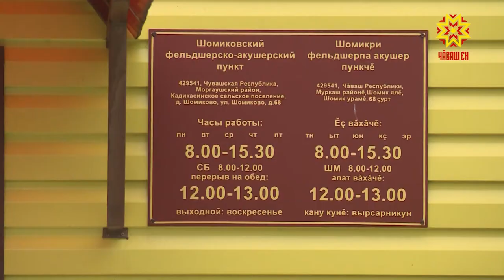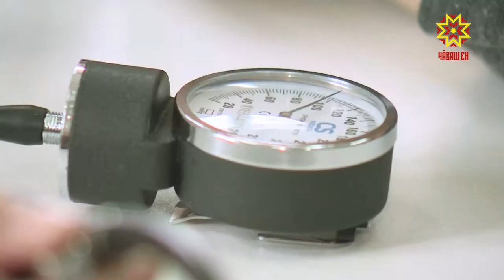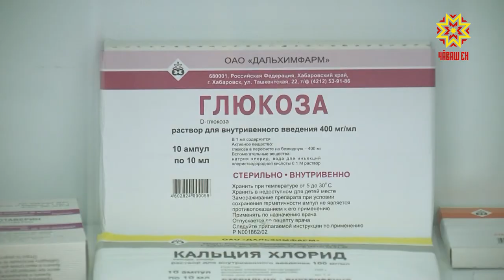Высокоскоростной интернет становится доступным и для жителей районов республики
Высокоскоростной интернет становится доступным и для жителей районов республики. К нему  подключился  фельдшерско-акушерский пункт села Шомиково Моргаушского района.